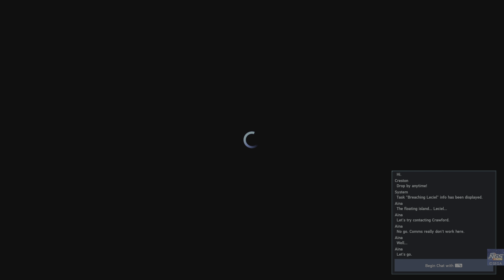Phantasy Star Online 2 New Genesis Aika Suzuki Part 24